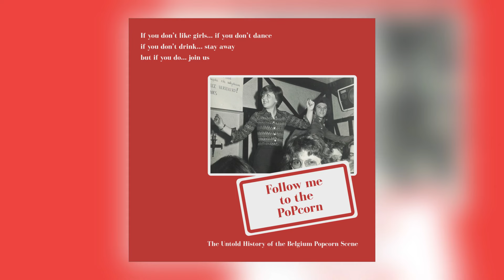19 Earl Grant - Fever [Jazzman]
Official stream from Jazzman. Distributed by Kudos Records.

Album: Follow Me to the Popcorn: The Untold History of the Belgium Popcorn Scene [ALBUM]
Track: 19 of 24
Title: Fever
Artist: Earl Grant
Label: Jazzman
Cat#: JMANCD085
Formats: CD Album/Digital/Vinyl LP
Digital Release: 30th September 2016
Physical Release: 30th September 2016

About This Release: